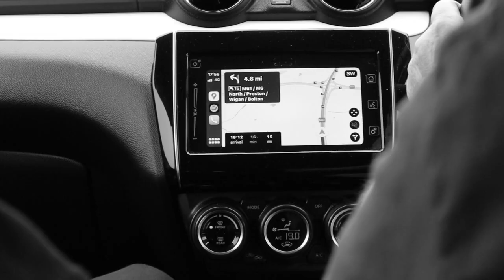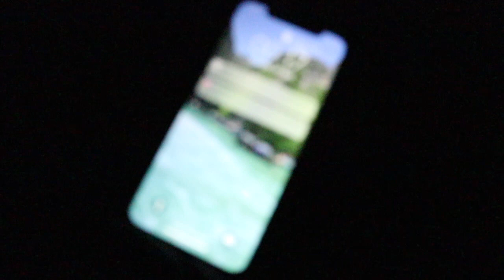BRUTAL LEG SESSION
weekend vlog including a brutal leg workout, cheat meal and a night at boxing!